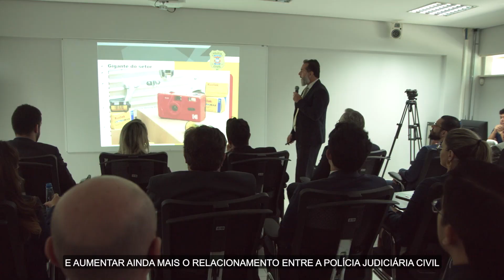Judiciário promove Ciclo de Estudos sobre investigação criminal e atividades de Polícia Judiciária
Para ampliar os debates sobre desafios da investigação criminal e aproximar ainda mais a Polícia Civil da Justiça Estadual, magistradas, magistrados, delegadas e delegados se reuniram para o 1º Ciclo de Palestras sobre a temática. Atividade de Inteligência e os Aspectos Relevantes na Investigação Criminal estavam entre os assuntos abordados no encontro e o diretor de Inteligência da PJC, Juliano Carvalho, pontuou fatores importantes desse alinhamento.

Confira ▶️